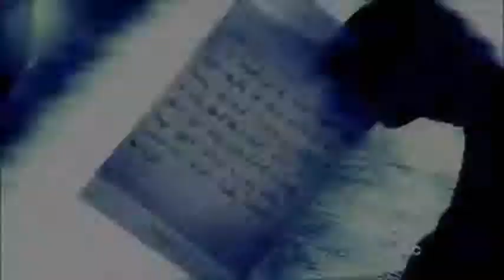Emily & Daniel - This is the bend before the break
I liked them so much together, when Daniel really loved her of course...